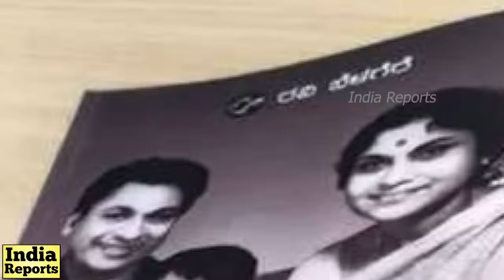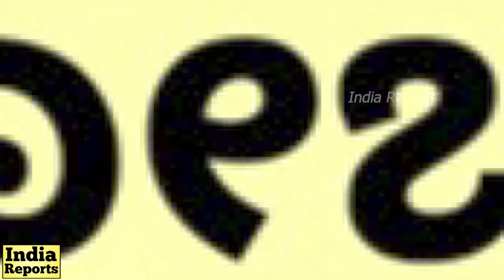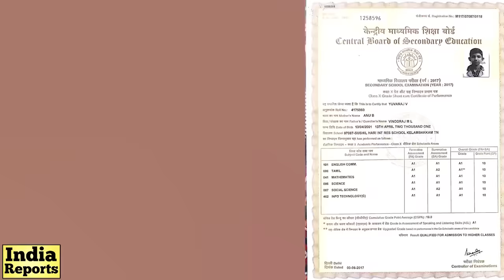ಲೀಲಮ್ಮ ಪತಿ ಯಾರು ? ಮೋಸ ಮಾಡಿದ್ಯಾರು? Actress Dr. Leelavathi LifeStory | Vinod Raj | India Reports